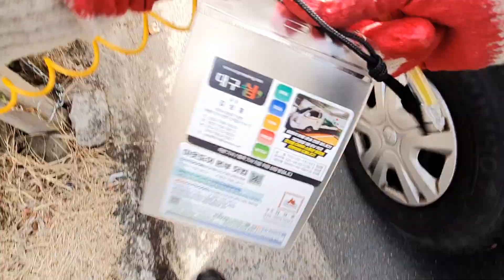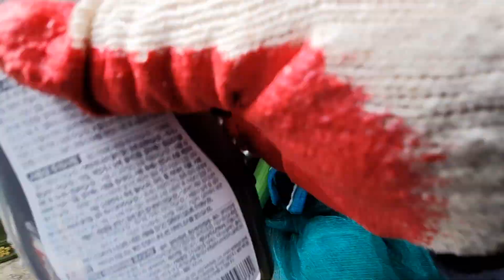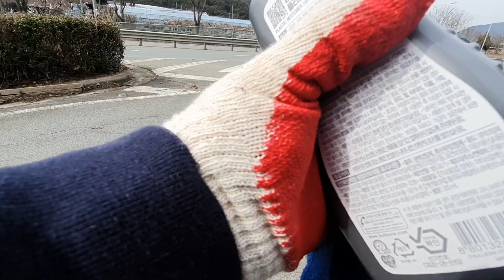기아자동차 봉고3 하이 탑차 내부 세차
■상담하신
대구쉼,
실내글램핑/실내야영장/파티룸/모임공간대여/펜션 숙박 안내
홈페이지

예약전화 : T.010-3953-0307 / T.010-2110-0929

주소:
대구시 달성군 가창면 옥분리 315-3번지 / 대구시 달성군 가창면 가창로 514-7

■대구쉼 펜션 실내글램핑 숙박 대실의 가격은 어떻게 되나요?

▶102호 2인 기준 숙박 요금
10평 실내 생일 파티 하기 좋은 텐트와 테이블 의자가 있는 102호 숙박은 2인 기준 12만원 입니다.

▶102호 2인 기준 대실 요금
오전 대실 02~14시 까지 이용 또는
오후 대실 15시~22시 까지 이용 가능한 요금은 8만원 입니다.
1인당 대실 추가 요금시 15,000원 입니다.최대 4인까지 가능합니다.
단,4인 이상은 전화 상담 해주세요.

▶101호 4인 기준 숙박 요금
15평 실내 노르디스크 대형 면 텐트와 2층 침대,쇼파가 있는 101호 숙박 4인 기준 17만원 입니다.

▶101호 2인 기준 대실 요금
오후 대실 15시~22시 까지 이용 가능한 요금은 105,000원 입니다.
1인당 대실 추가 요금시 15,000원 입니다.최대 6인까지 가능합니다.
단,6인 이상은 전화 상담 해주세요.

▶201호 4인 기준 숙박 요금
25평 단독 독채 넓은 방의 201호 숙박요금 4인 기준 22만원 입니다.
6인까지 인당 15,000원 추가 요금

▶201호 2인 기준 대실 요금
오후 대실 15시~22시 까지 이용 가능한 대실 요금은 130,000원 입니다.
1인당 대실 추가 요금시 15,000원 입니다.
최대 6인까지 가능합니다.